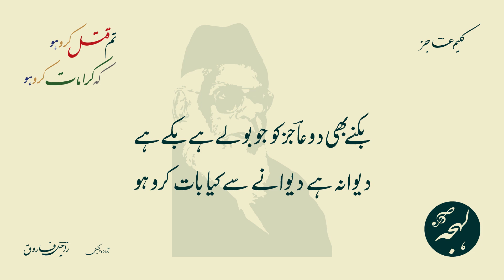Tum Qatal Karo Ho K Karamat Karo Ho - FAMOUS GHAZAL - Kaleem Ajiz - BEST URDU POETRY COLLECTION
Urdu Poetry of  Kaleem Aajiz
Ghazal: Tum Qatal Karo Ho Ki Karamat Karo Ho

تم قتل کرو ہو کہ کرامات کرو ہو

کلیم عاجزؔ کی شہرۂ آفاق غزل - مشہور اردو شاعری

LEHJA PODCAST

LEHJA STORE

SUPPORT US

POETRY TEXT:

مکمل غزل کا اردو متن:

میرے ہی لہو پر گزر اوقات کرو ہو
مجھ سے ہی امیروں کی طرح بات کرو ہو

دن ایک ستم ایک ستم رات کرو ہو
وہ دوست ہو دشمن کو بھی تم مات کرو ہو

ہم خاک نشیں تم سخن آرائے سر بام
پاس آ کے ملو دور سے کیا بات کرو ہو

ہم کو جو ملا ہے وہ تمھیں سے تو ملا ہے
ہم اور بھلا دیں تمھیں کیا بات کرو ہو

یوں تو کبھی منہ پھیر کے دیکھو بھی نہیں ہو
جب وقت پڑے ہے تو مدارات کرو ہو

دامن پہ کوئی چھینٹ نہ خنجر پہ کوئی داغ

بکنے بھی دو عاجزؔ کو جو بولے ہے بکے ہے
دیوانہ ہے دیوانے سے کیا بات کرو ہو

Full Ghazal in Roman Text (Credits: Rekhta):

mere hī lahū par guzar-auqāt karo ho
mujh se hī amīroñ kī tarah baat karo ho

din ek sitam ek sitam raat karo ho
vo dost ho dushman ko bhī tum maat karo ho

ham ḳhāk-nashīñ tum suḳhan-ārā-e-sar-e-bām
paas aa ke milo duur se kyā baat karo ho

ham ko jo milā hai vo tumhīñ se to milā hai
ham aur bhulā deñ tumheñ kyā baat karo ho

yuuñ to kabhī muñh pher ke dekho bhī nahīñ ho
jab vaqt paḌe hai to mudārāt karo ho

dāman pe koī chhīñT na ḳhanjar pe koī daaġh
tum qatl karo ho ki karāmāt karo ho

bakne bhī do 'ājiz' ko jo bole hai bake hai
dīvāna hai dīvāne se kyā baat karo ho